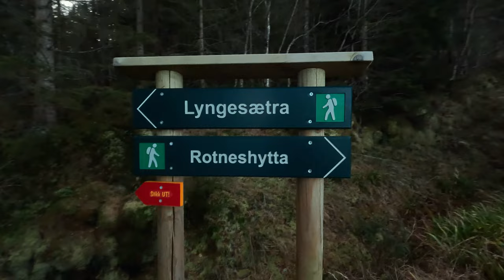Klovetinden - Solo Hiking the Sunnmøre Alps. Lyngefjellet to Klovetinden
Klovetinden 949 masl. Not the standard route to Klovetinden. 15 km round trip starting from the parking lot at Barstadvika town centre up to Lyngefjellet, Stortua, Klovekinn and ending up at Klovetinden. The path up to Lyngesætra is easy to follow, but there is no clear path after this point until you get up to the top of Lygefjelelt and start the final push up to Stortua. From top of Lygegfjellet and up tp Stortua you follow the path up the ridge line. I chose to walk over to Klovekinn (920 masl), before continuing to Klovetinden at 949 masl. Once at the top you get a beautiful 360 view of Romestrandhornet, Ramoen, Molladalen, Middagshornet and the Breisundet in the North. Romestrandhornet, Ramoen and Middagshornet are hikes I did earlier this year, and you can see these videos in my video archive.

The walk up Lyngefjellet during Summer will be a bit more challenging as its quite swampy up the mountain. This day the temperature was close to 0 and the ground was partly frozen, making the hike easier but cold. The wind chill made it feel like -5 deg. Celsius walking up. Also the sun is set low on the sky this time of year, and only got to see it for a short period of time at the top of the mountain.